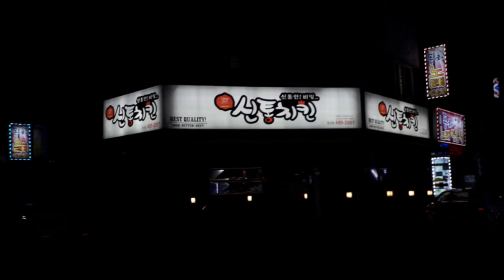신통치킨(둔산점) 매콤한맛순살양념치킨(13,000원) [ 대전 황장군의 '배달음식리뷰' 제4회 ] 대사우TV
배달음식리뷰 : 대전 및 충청남북도와 세종시의 요기요, 배달의 민족, 배달통, 캐시북, 먹깨비등의 배달음식을 리뷰하고 여러분들께 추천하는 프로입니다.